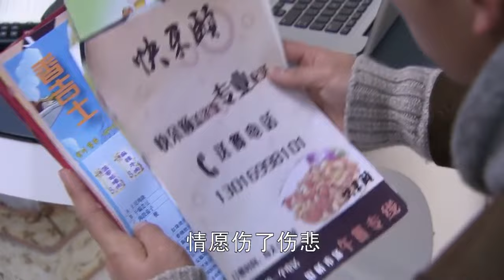His ex-wife fainted away when she's driving!! He rushed to rescue her from the car accident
Drama title: Tricks of Love